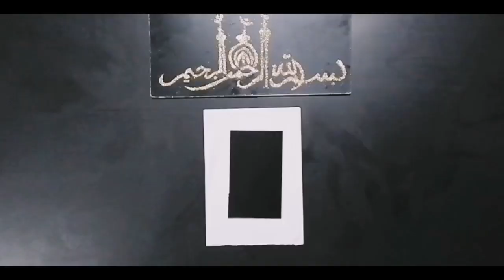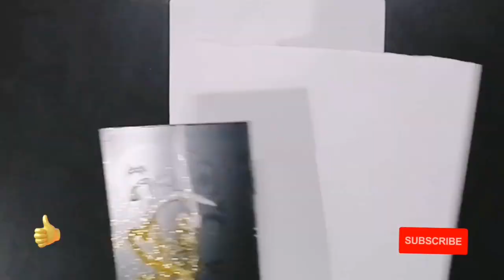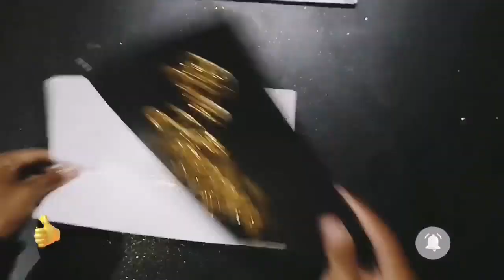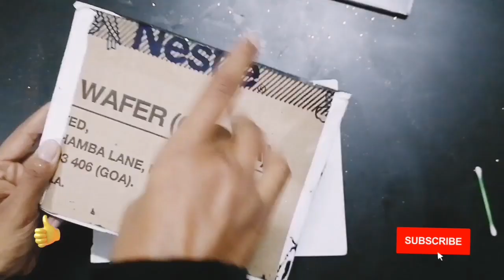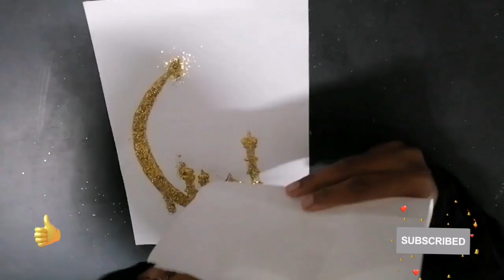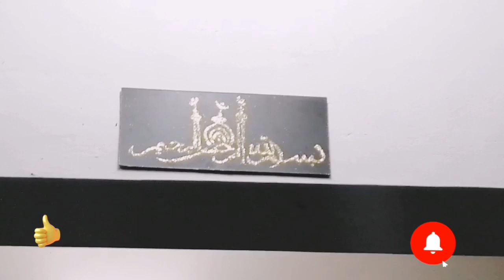Glitter art with glue // easy wall design //Low cost //ALLUS STAR WORLD